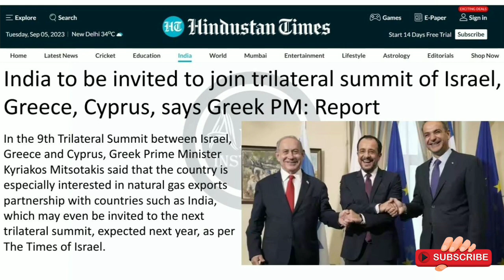India to be part of trilateral summit of Israel, Greece, Cyprus | UPSC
India to be part of trilateral summit of Israel, Greece, Cyprus | UPSC | World Affairs